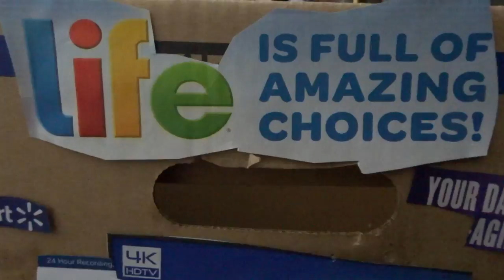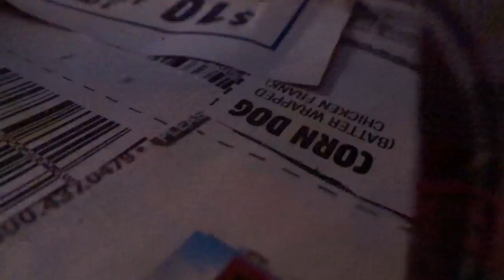Ad city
The state of the nation